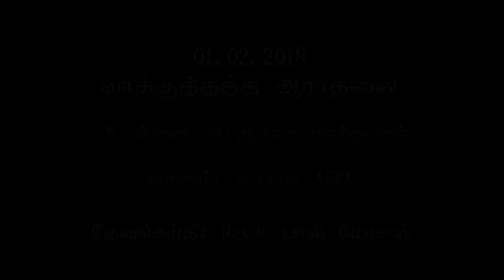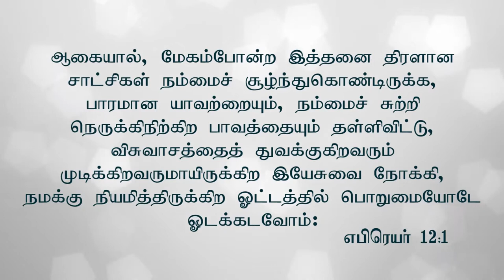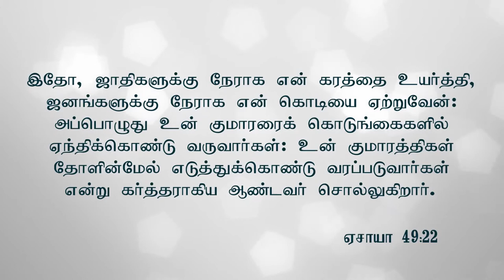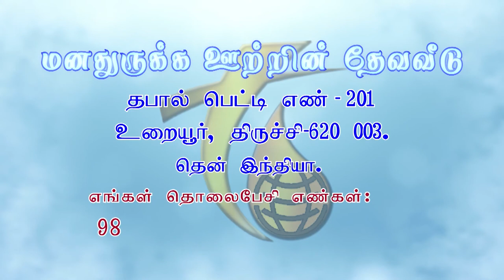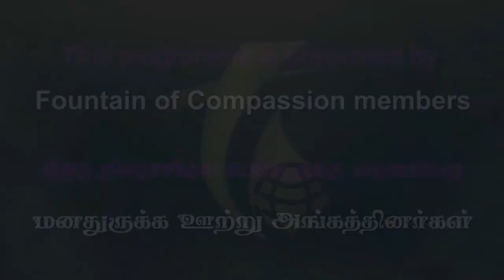01.02.2018 வாக்குத்தத்த ஆராதனை | உன்னை ஆயுதமாக மாற்றுபவர் | தேவசெய்தி .பாஸ்டர் பால் மோசஸ்